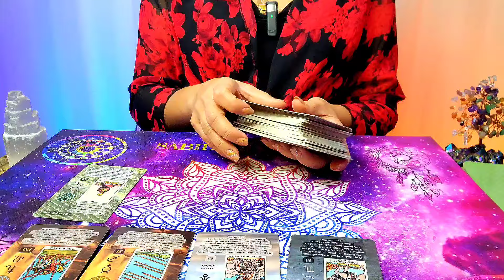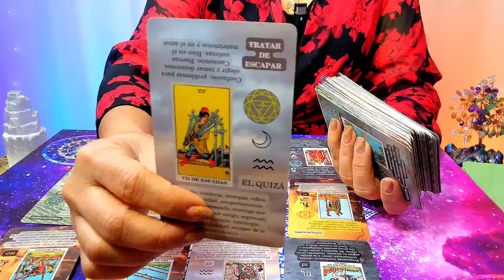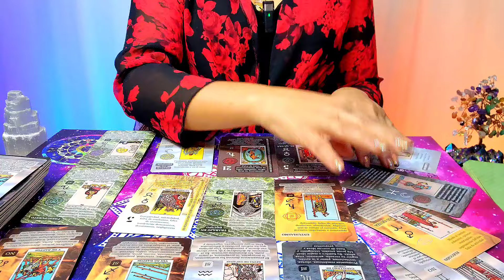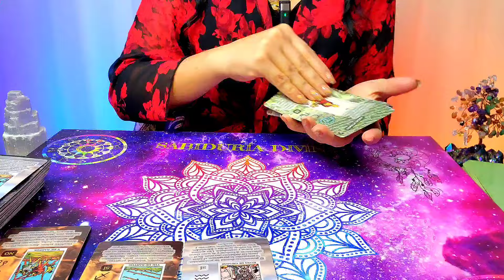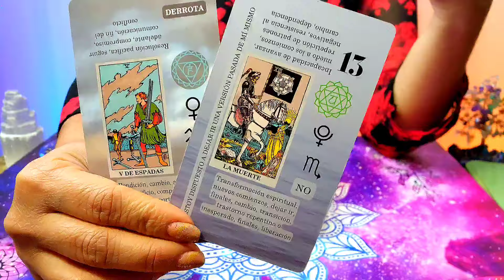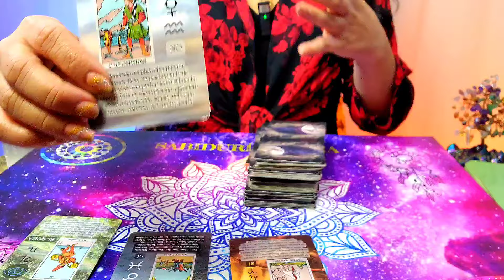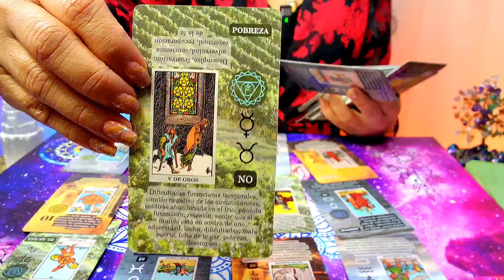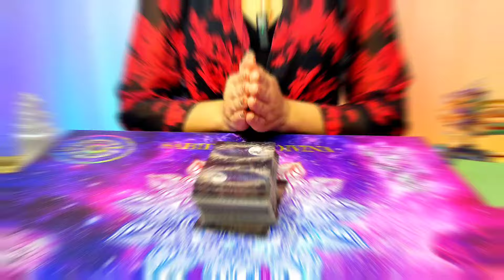04/07/24 NOBOA DESTRUYE EL NARCOTRÁFICO Y LA DELINCUENCIA EN ECUADOR. PREDICCIONES.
💖Almas bellas. Gracias por su apoyo a mi canal y al canal de mi esposo Osmanluz, donde podrán escuchar la canción:

PUEDES SEGUIRME Y UNIRTE A LA CANALIZACIÓN CON SERES QUERIDOS TRASCENDIDOS Y MENSAJES PERSONALES DEL TAROT.

YouTube Live LECTURAS PERSONALES DEL TAROT JUEVES 7:00PM (21HS ARGENTINA)👉

Tiktok Live LECTURAS PERSONALES DEL TAROT JUEVES 10:00PM
(23HS ARGENTINA)👉

🦋NO REALIZO LECTURAS NI CONSULTAS PRIVADAS POR EL MOMENTO🦋

Cartas del Tarot que uso en los videos: 👉

1🌼Rider-Waite Tarot:

2🌼Witchy Cauldron Tarot:

3🌼The Star Tarot:

4🌼Queen of the Moon Oracle:

5🌼Gypsy Oracle Cards:

6🌼Curándote Con Los Ángeles:

7🌼Las Cartas Oráculos de las Diosas:

🌻🎼📖Audio libro de EL ALMA EN LA VIDA Y LA MUERTE en mi canal de YouTube☀️

🌻📙📖Libro impreso de EL ALMA EN LA VIDA Y LA MUERTE en Amazon☀️